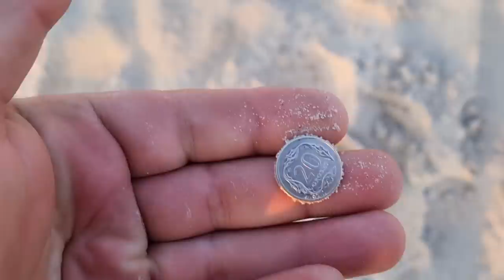OPENER GDYNIA !!! CO LUDZIE GUBIĄ PODCZAS ZABAWY ?